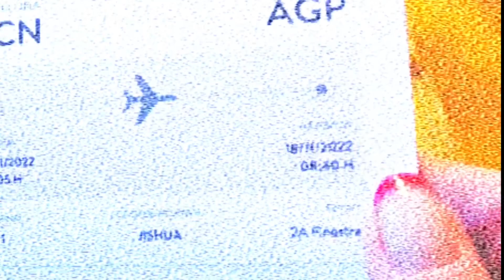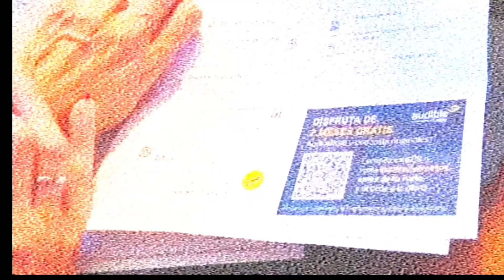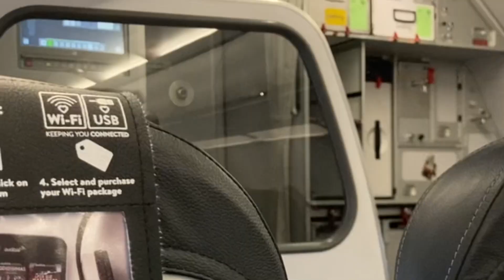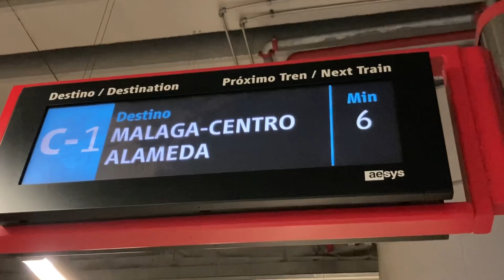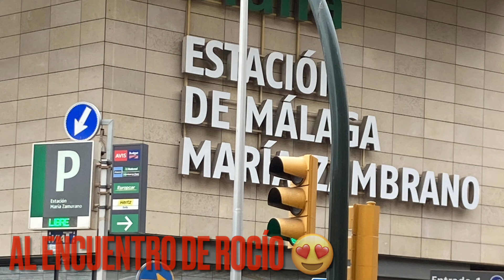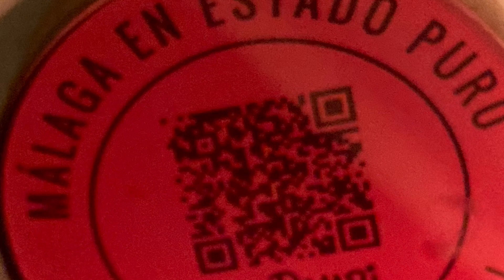Feliz Año 2023!! | conozco a La Bichoteca 😍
Feliz Año Nuevo 2023 Dimonis…
bienvenidos a vuestro canal de hormigas 🐜

Hoy os traigo cómo último vídeo del año, uno que no es de hormigas 🐜
Un regalazo que me ha hecho David, orquestado a mis espaldas desde agosto.
Un fin de semana a Málaga, para conocer a mi querida amiga @LaBichoteca

conocí al también Bichotero David de @antmalaga5760  en Instagram , que nos hizo unos regalitos a las dos 😍
Éste vídeo queda de recuerdo y ojalá algún día se pueda repetir el encuentro 😍

Si os ha gustado, déjanos un like y escribe en comentarios que te ha parecido.

Un abrazo y nos vemos pronto!!!
Y que la Fuerza os acompañe, siempre